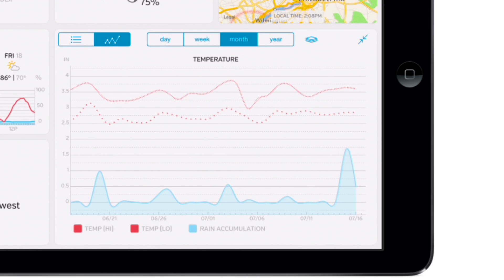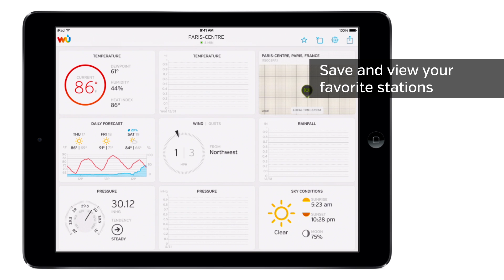WunderStation from Weather Underground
WunderStation brings real-time data from over 37,000 personal weather stations that make up our unique network of weather enthusiasts.

WunderStation allows you to view, analyze, share and compare data from local personal weather stations with beautiful customizeable charts and graphics.

Now available for iPad.